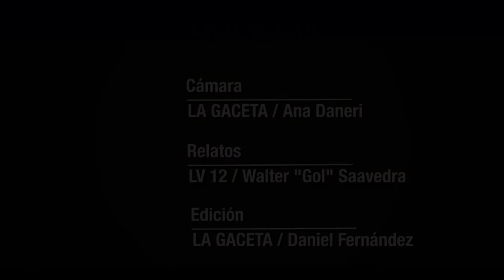Los goles de Atlético 2 - Boca 2 con los relatos de Walter "Gol" Saavedra